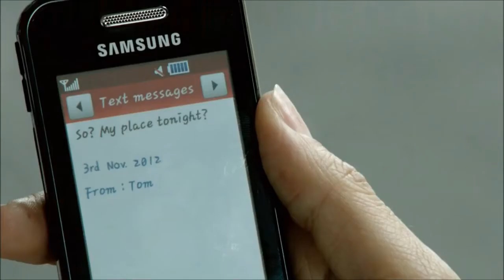Casualty - Dylan goes on a date with Amanda